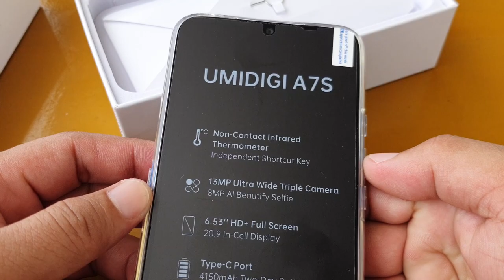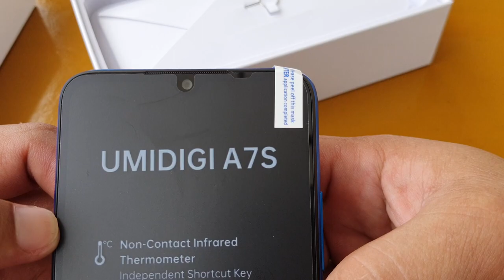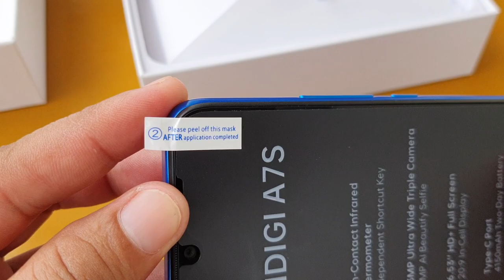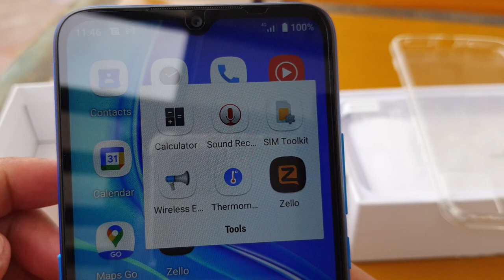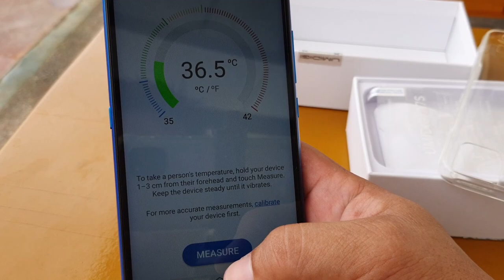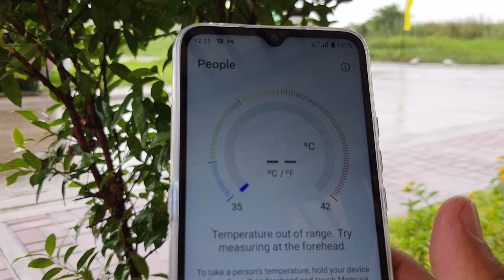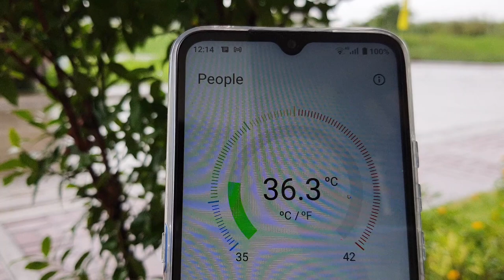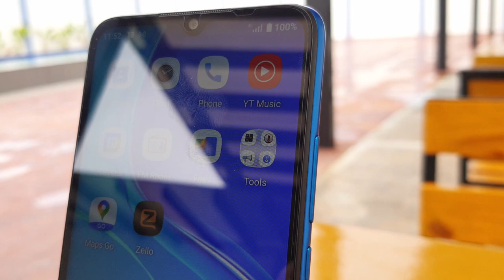Murang Smart Phone na May Built-in Thermometer?! UMIDIGI A7S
UMIDIGI A7S

The Umidigi A7S is an Android Go phone with a contactless thermometer built in

This is an Android 10 Go edition phone, powered by the MediaTek MT6737 chipset (quad-core A53 at 1.25 GHz). It’s paired with 2GB of RAM and 32GB storage.

This can be expanded through the triple card slot with room for a microSD in as well as two SIM cards. Umidigi is promising support for global LTE bands, so you should have connectivity around the world. There’s also Bluetooth 4.0 and Wi-Fi b/g/n on board (but no NFC).

The A7S is equipped with a 6.53” LCD with 720p+ resolution. Topside is an 8 MP selfie camera (teardrop notch) with for face unlock (there’s no fingerprint reader).

On the back, next to the thermometer, is a triple camera featuring a 13 MP main module (f/1.8), which can record video at 720p. It’s joined by an ultra wide-angle (120°) cam with an 8 MP sensor and a 2 MP depth sensor for bokeh effects.

The phone packs a 4,150 mAh battery charged over USB-C (at just 5 Watts). There’s also a 3.5 mm headphone jack available. The polycarbonate body comes in three colors: Granite Gray, Sky Blue and Peacock Green.